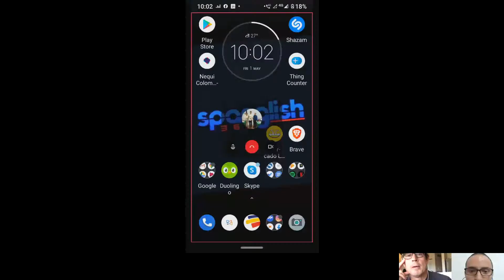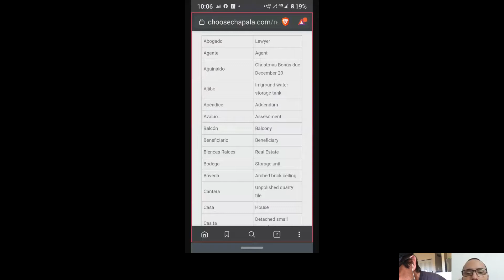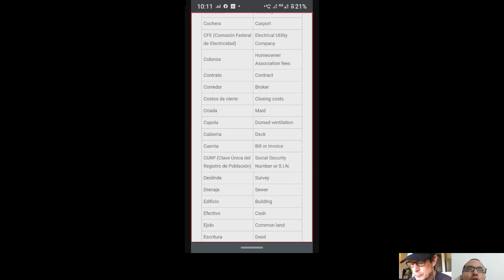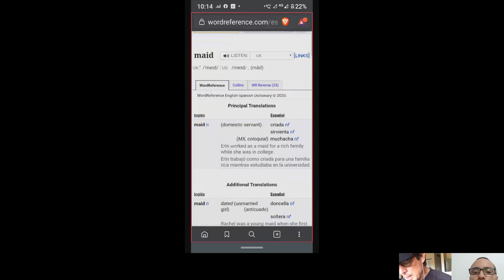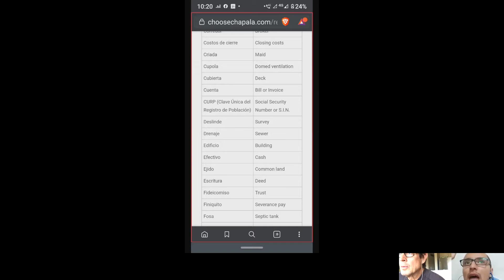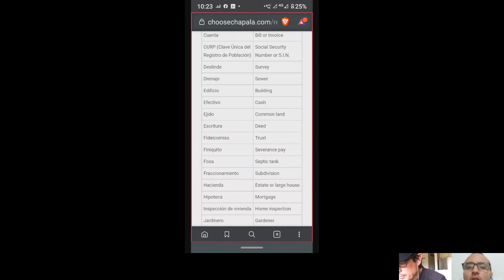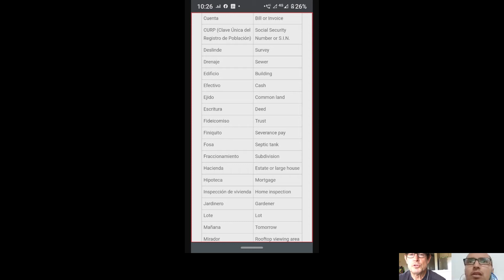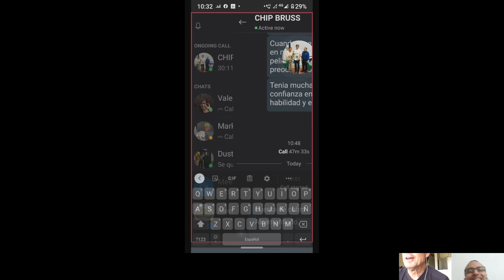Spanish Course 2 Real Estate Vocab Curso de Inglés 010520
^^ Cheers!

^^ Éxitos!